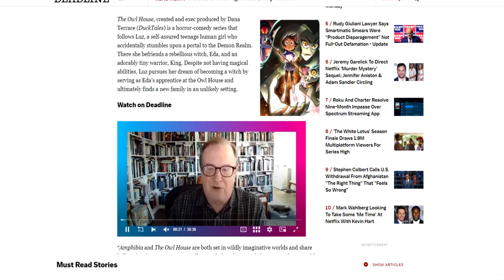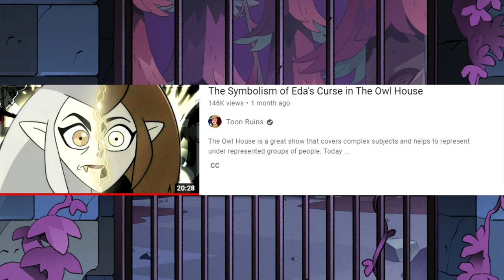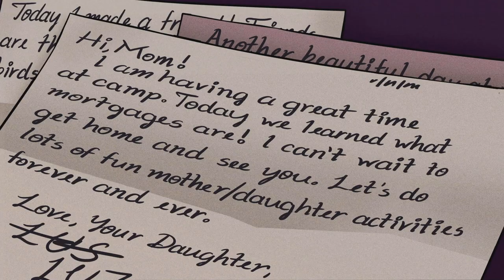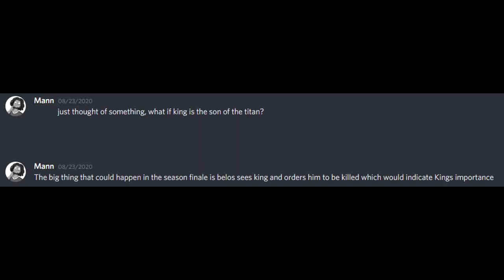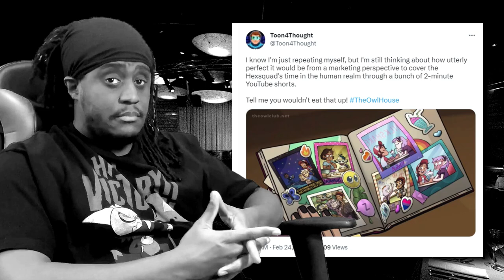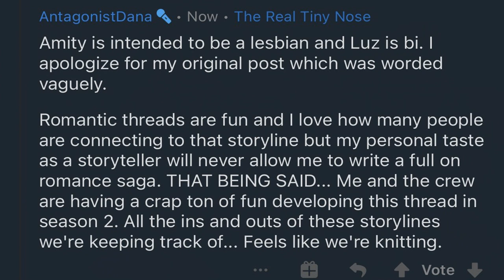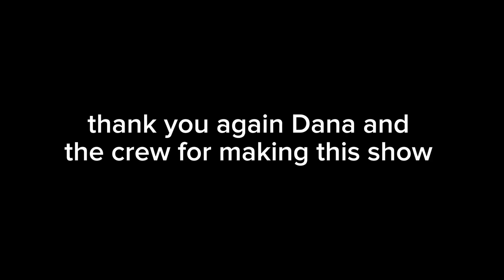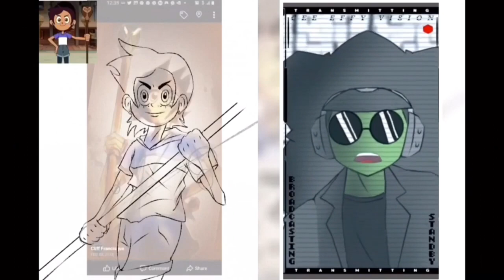ALL The Owl House Breaking The Fantasy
✅ Install Raid for Free Mobile and PC and get a special starter pack with an Epic champion Knight Errant 🎉 Log into the game for 7 days between now and July 24th and get a free legendary champion Artak

The Owl House is over with and with that I felt it was necessary to combine all my video essay's into one big compilation. These videos showcase exactly why the series was able to leave a strong impact on the Disney zeitgeist.

CREDITS:
End Credit Song: 3 Dog Band

TIMESTAMPS
0:00:00-Intro
0:02:19-Breaking The Fantasy Video Intro
0:04:49-Breaking The Fantasy Segment
0:13:58-Lumity The Oddity Segment
0:21:37-Beyond The Owl House Segment
0:30:01-Breaking The Owl House Video Intro
0:33:05-Boiling Revelations Segment
0:43:56-Luz and Amity's Calamities Segment
0:52:47-Breaking the Owl House Segment
1:03:35 Midbreak
1:04:09 Breaking the Genre Video Intro
1:06:55-Thanks to Them Segment
1:16:54-For the Future Segment
1:24:06-Watching and Dreaming Segment
1:32:56-Breaking The Genre Segment
1:44:18-Fan Thank You Segment
2:02:02-Final Goodbye and Thank you segment